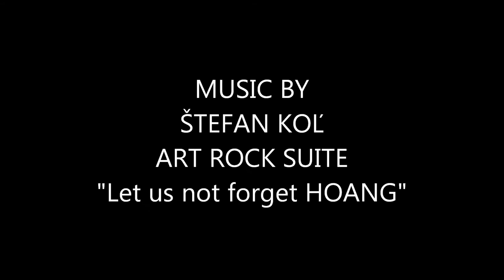The Art of Edgar Gutierrez - FACE TO FACE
SOLITARTGALLERY Presents
PAINTING BY EDGAR GUTIERREZ